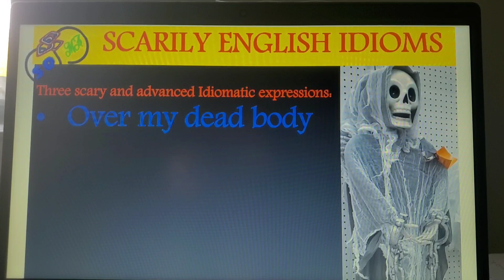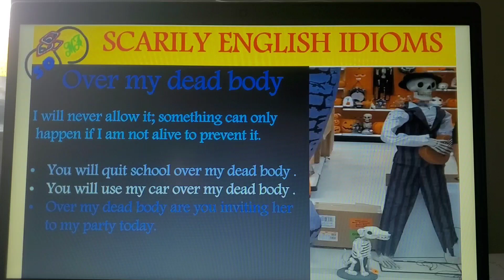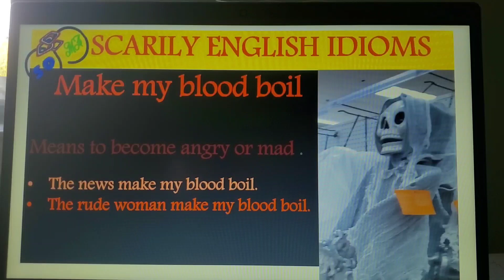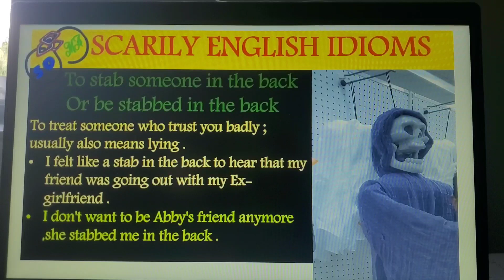أمثال انكليزيه بمناسبة الهلووين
٣ أمثال انكليزيه تدل على الخوف والرعب
Three  scary idioms